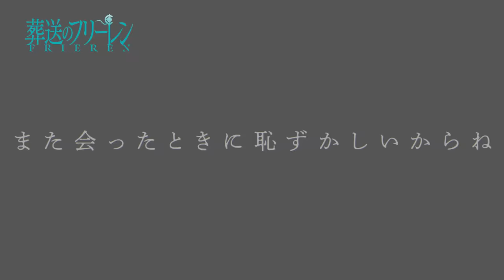『葬送のフリーレン』第28話「また会ったときに恥ずかしいからね」次回予告／3月22日(金)よる11時45分放送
第28話「また会ったときに恥ずかしいからね」次回予告

【TV放送情報】
毎週金曜よる11時
「FRIDAY ANIME NIGHT(フラアニ)」にて放送中！
日本テレビ系全国30局ネット
※放送時間は変更になる場合があります。

【スタッフ】
オープニングテーマ：「晴る」ヨルシカ

【キャスト】
カンネ：和氣 あず未　ラヴィーネ：鈴代 紗弓　ヴィアベル：谷山 紀章　ユーベル：長谷川 育美　デンケン：斉藤 次郎 　ラント：小松 昌平　リヒター：花輪 英司　ラオフェン：石上 静香　エーレ：伊藤かな恵　ゼンゼ：照井 春佳　ゲナウ：新垣 樽助　ゼーリエ：伊瀬茉莉也　メトーデ：上田麗奈